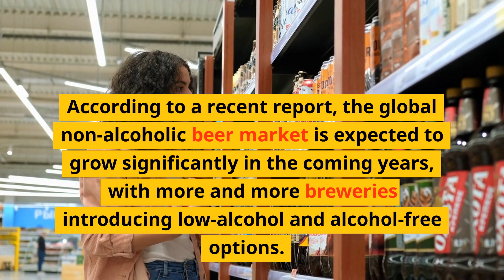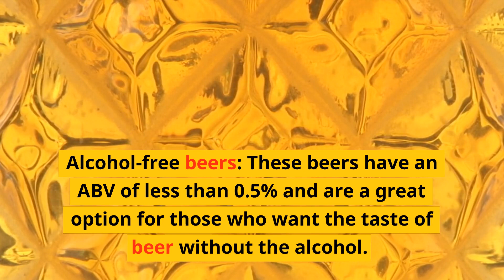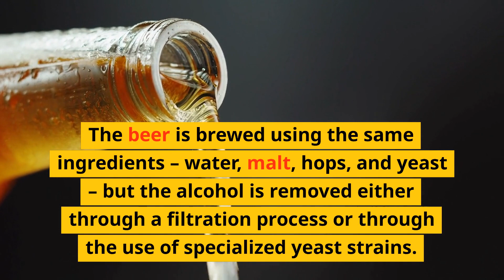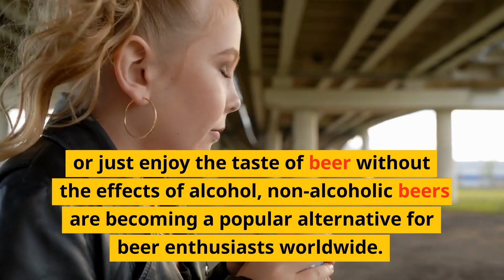The Rise of Non-Alcoholic Beers: A Look at the Growing Trend of Low-Alcohol and Alcohol-Free Brews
In recent years, there's been a surge in the popularity of non-alcoholic beers. Whether you're cutting back on alcohol or simply looking for a refreshing alternative to traditional beer, there's a growing variety of low-alcohol and alcohol-free brews to choose from. In this video, we'll explore the rise of non-alcoholic beer and take a closer look at some of the best low-alcohol and alcohol-free options on the market. We'll discuss the brewing process and the different techniques used to create non-alcoholic beer, as well as the taste and flavor profile of each beer. Join us as we raise a glass to the new wave of non-alcoholic beers and discover why more and more people are turning to these low-alcohol brews. Whether you're a beer connoisseur or simply looking to try something new, this video is the ultimate guide to the world of non-alcoholic beer.